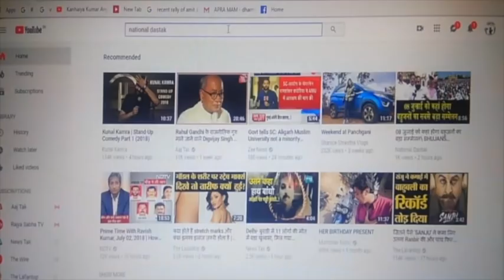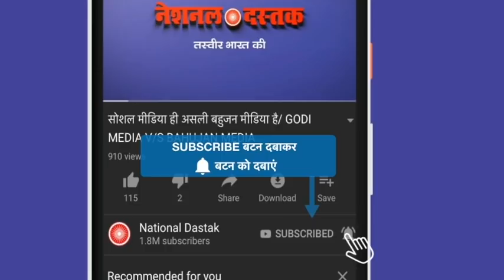चंद्रशेखर आजाद को योगी पुलिस ने किया गिरफ्तार/CHANDRASEKHAR AZAD ARRESTED